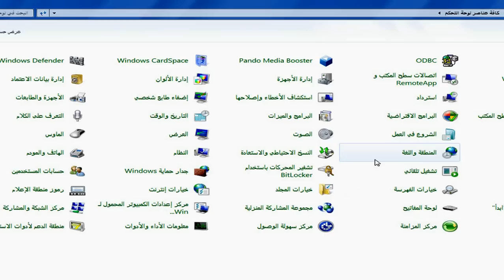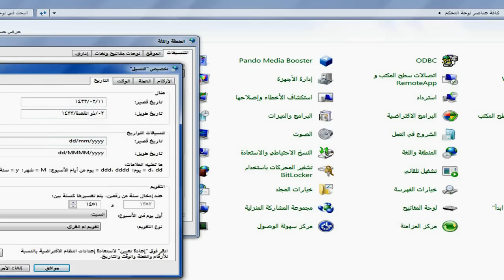نظام المحاسب الاول - حل مشكلة صيغة التاريخ dd/mm/yy